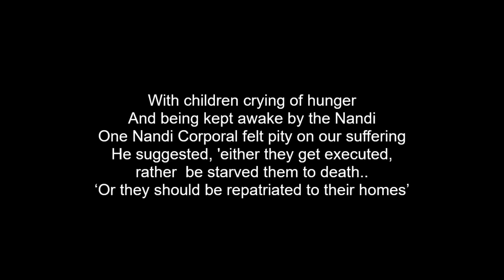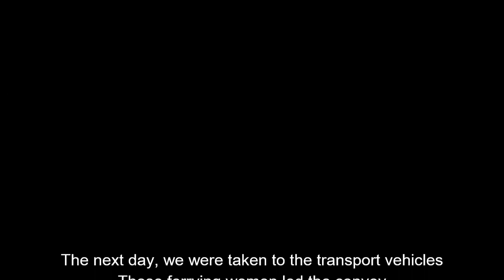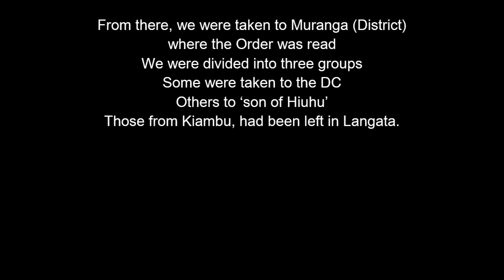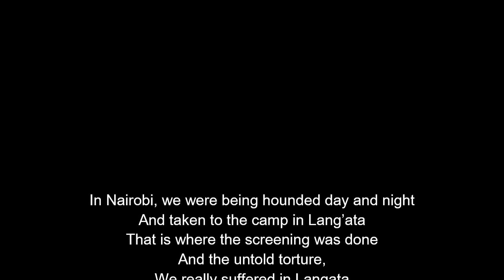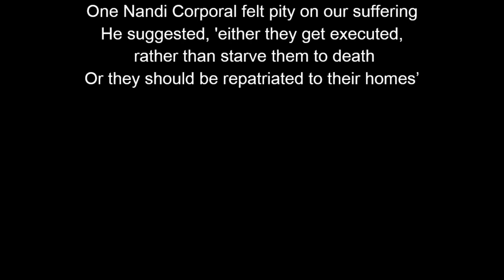Kambi ya Lang'ata (Langata Mau Mau Detention Camp) Music by Joseph Kamaru (English Lyrics)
Operation Anvil Mau Mau Song

Following the onset of Operation Anvil on the night of April 24, 1954, the Lang’ata camp was turned into the largest concentration yard and it is estimated that more than 24,000 Kikuyu, Embu and Meru went through the screening – and most of them were detained.

This is the place where informers, dressed in long hooded cloaks, would help identify the suspected Mau supporters. Within a month, most of these had been taken to MacKinnon Road detention camp or the nearby Manyani, which was holding an estimated 17,000 detainees. British army major Frank Kitson, who oversaw the screening, would later admit that evidence against the detainees was minimal.

Pictures taken at the colonial Lang’ata camp, showing frightened inmates subdued by the British, and squatting in the sun with hands up, capture the inhumanity of the ‘British Gulag’ in Kenya.

In the British Parliament, Lang’ata Detention Camp started to feature as moderate legislators started to question the detention of women and children. The most vocal was Fenner Brockway, a great friend of Chief Koinange. Mr Brockway had seen a report by a rehabilitation officer, Miss Eileen Fletcher, who had raised attention to the notoriety in Lang’ata and other camps.

This song was about that struggle. (Text by John Kamau)